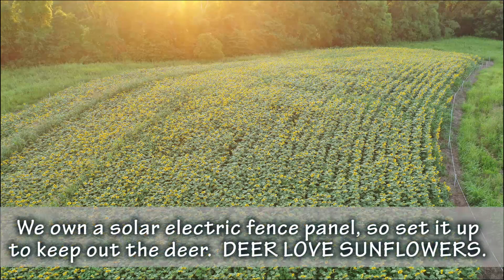Super Easy Dove "Power Line" Construct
Add a portable perch in your dove field this year!  We constructed this 50 foot long "power line" for our doves to land on before they drop down and start feeding.  It's standing right in the middle of our sunflower field, and was super easy to build.  2 ratchet straps with small screw in anchors a few eye bolts and you're ready to go.  Don't dig holes for posts!  Make these portable dove attractants.